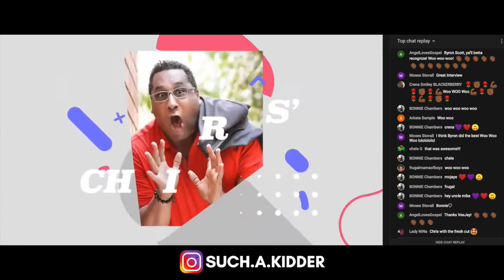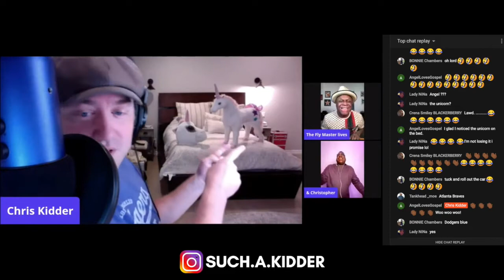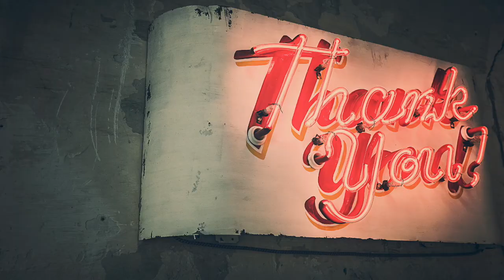First Morning Show Doing Comedy - A COMIC'S JOURNEY, First Appearance - Michael Colyar Morning Show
Following A Comic's Journey? Every comedian goes through stages, and one stage is trying to have "clean" material for radio/morning shows and television.  I was invited to be a guest on the Michael Colyar Morning Show, a fun energetic streaming show bringing music, comedy, and sports all together.  The show is streamed on multiple platforms with a large audience.  I have to say, this was so much fun and I couldn't believe how much energy there was at 7am haha.  Most comics are awake through the night.

***If you have any positive feedback, I welcome it with open arms. Have a joke? Let's hear it! Want to share the journey, please do. HUGS!

Equipment I use:

Canon EOS M50 for vlogging
Vebner 20 ft USB Cable
Continuous Power Supply (for M50)
VinMen 4K HDMI Video Capture
10 ft HDMI to Micro-HDMI
M50 SmallRig Bundle
Joby vlog tripod
Focusrite Scarlett 2i2 (3rd Gen)
Blue Yeti mic
Mic Stand/Pop Filter
Cell Phone RODE Mic
Ulanzi Phone Rig (w/ LEDs)
Ulanzi LED
Studio LED strips
Neewer LED 2 Pack